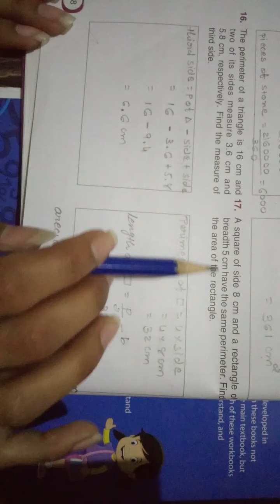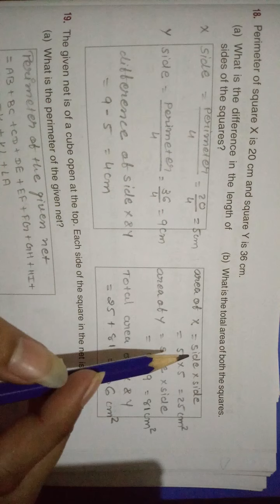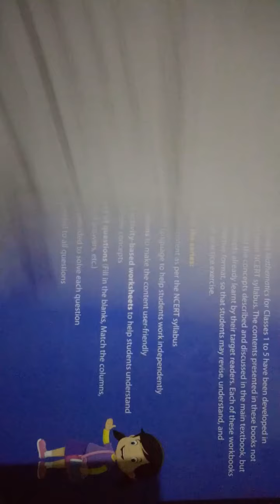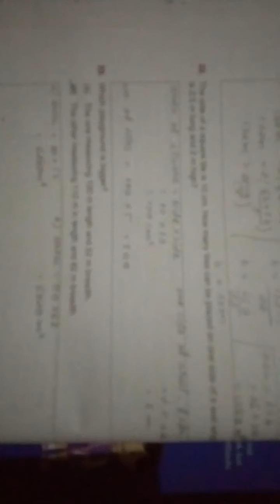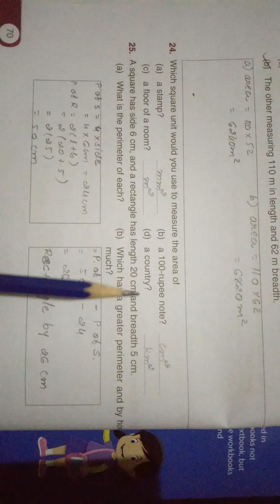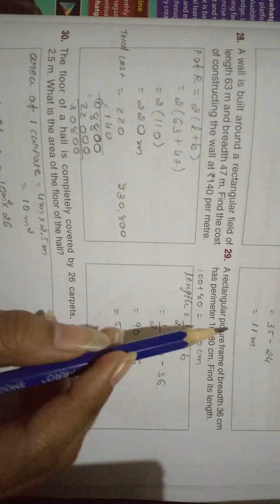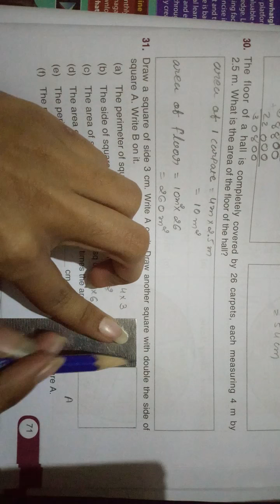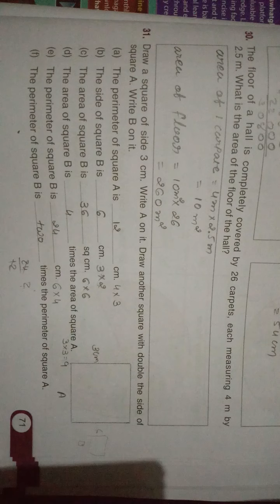std - 5, maths, practice workbook solution, part - 2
ch - 11, Area and its Boundary, part - 2